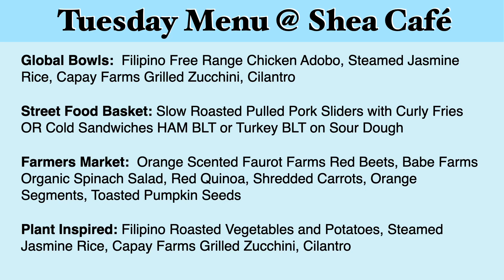Saint Mary's Panther Morning News for Tuesday, November 28, 2023 S7E51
November is rapidly coming to a close as we continue to gear up for the Winter Term. Highlights today include Cross Country races at the CIF State Meet last Saturday.

As streamed LIVE a 9:36 AM.